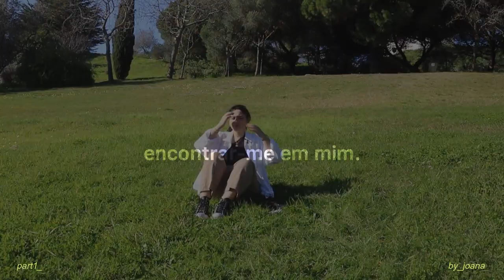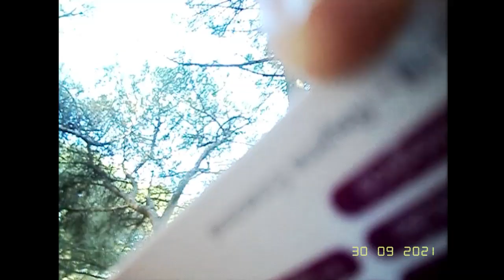_part1. primeira desilusão, não entrar no curso, praxe, expectativas, sociologia, 1º ano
hi, guys